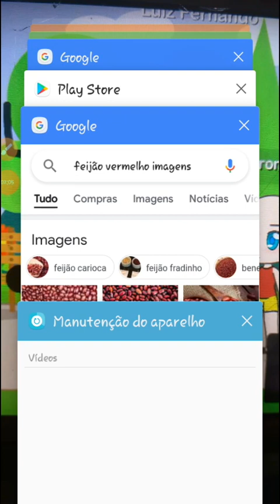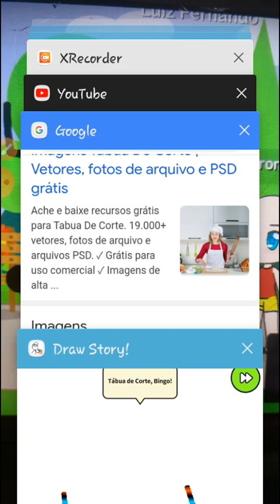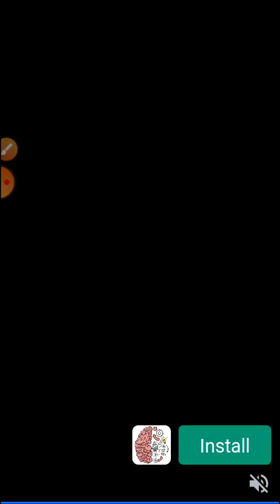DESENHEI COISAS PARA O BONECO DE PALITO! | Draw Story! 147 - 150 PARTE 4 PARTE FINAL | EPISÓDIO 8